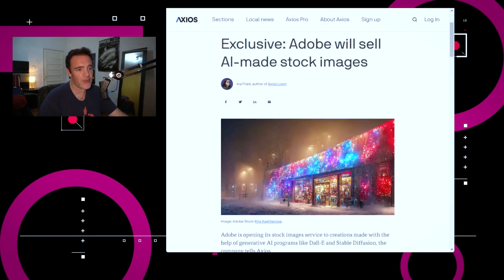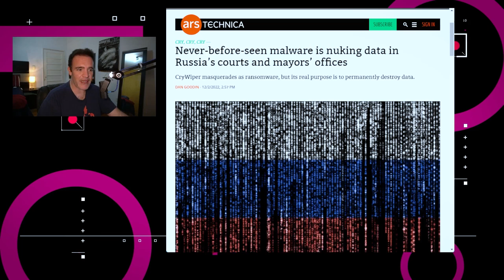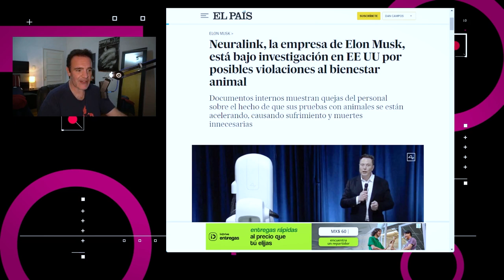Facebook no modera a todos por igual - NTX 265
CryWiper ataca a Rusia, investigan a Neuralink por maltrato animal y Meta no modera a figuras públicas como debería

Noticias:

00:15 TSMC anunciará la construcción de otra fábrica de chips cerca de su planta en proceso de construcción ubicada en Arizona

00:42 Adobe permitirá la venta de imágenes creadas con asistencia de Inteligencia Artificial en su servicio de venta de stock.

01:01 En Rusia, un ataque hecho por un troyano no registrado está atacado oficinas gubernamentales. El mismo pretende actuar como ransomware pero en realidad hace borrado permanente de información en los sistemas infectados

01:39 Neuralink se encuentra bajo investigación federal por posibles violaciones al bienestar animal

02:16  La junta encontró que mientras que Meta mantiene “objetivos de verificación cruzada para avanzar en los compromisos de derechos humanos, encontraron que el programa parece estar más directamente estructurado para satisfacer preocupaciones comerciales”.